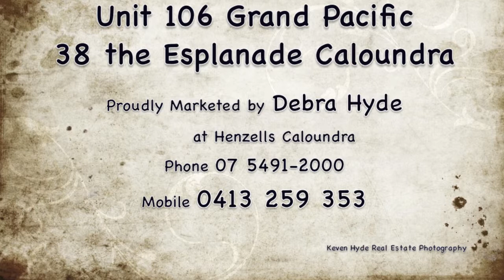106_38 Bulcock Espl Virtual Tour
3 bedroom apartment on the 8th floor of a prestige waterfront resort right in the heart of Caloundra.
Fully furnished and decorated in appealing coastal style.
Unit is situated on the beach end of the tower with uninterrupted panorama over Bribie Island, Pumicestone Pasage, and across to Glasshouse Mountains.
Roomy living area, separate dining area, delightful quality kitchen with marble bench tops and dishwasher.
Large wrap around balcony for relaxing and to take in the views.
Complex has lagoon style heated pool, wading pools, 2 spas, sauna, barbecue area, gym and games room.
Direct access from the complex to shops, cafes boardwalk and beach at the front or onto Caloundra's main street through the foyer.